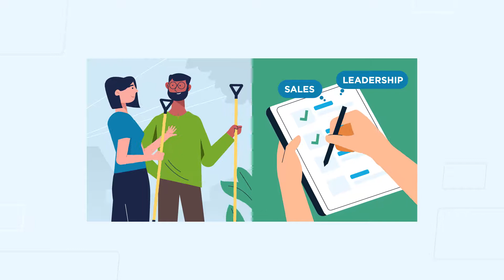Explainer Video - NSW FACS | Punchydigitalmedia.com.au